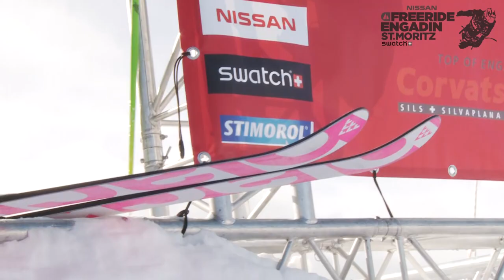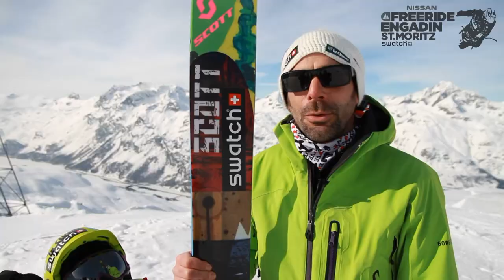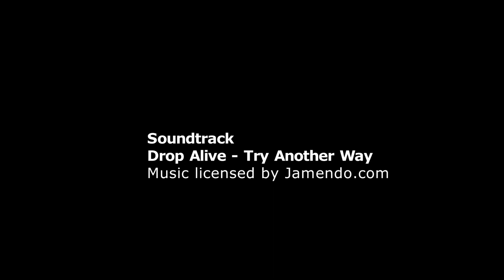Riders' Gear - Freeride Session Episode 15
Each rider has his own little preferences for ski, boots and preparation. Seb Michaud, Stefan Hausl and Tim Dutton give us their little tips and how they prefer their gear for freeriding!